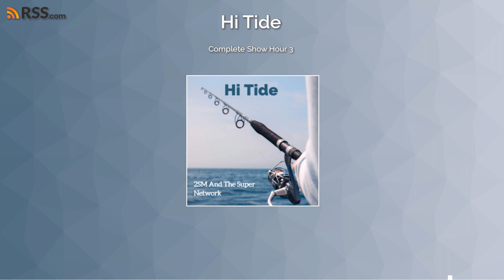Complete Show Hour 3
Hi-Tide continues to be one of Australia's leading fishing and boating radio shows. Keiren, Grant and Alan update weather conditions for the fishos in Sydney and throughout NSW each hour, this along with where the fish are biting and which bait to you use. Listeners are kept up to speed with all the latest information they need for a successful day on the water.Join us on Facebook to share your thoughts